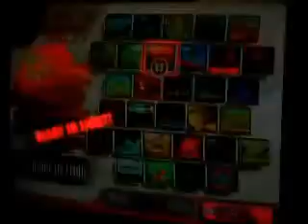YAY BRAWL IV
The last one for a little while.

And Judas Priest are that awesome.

Me: BITS
weruh3: BJ